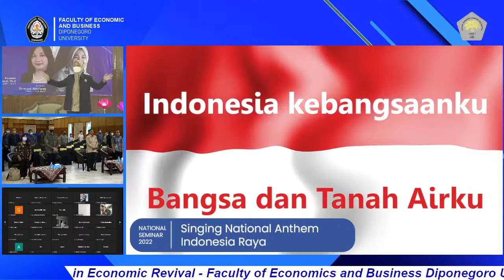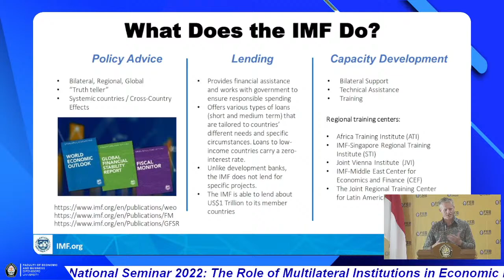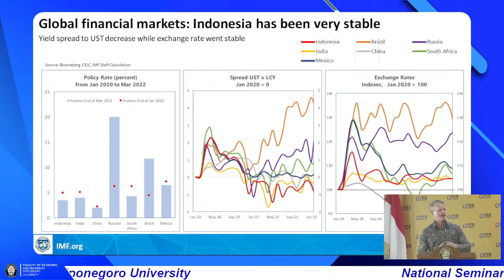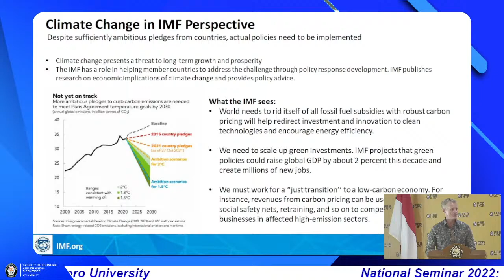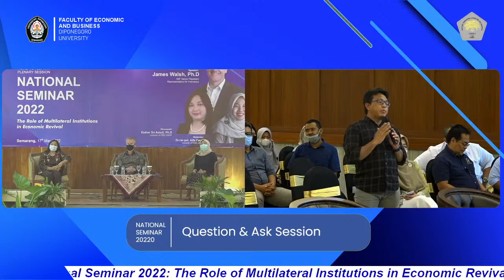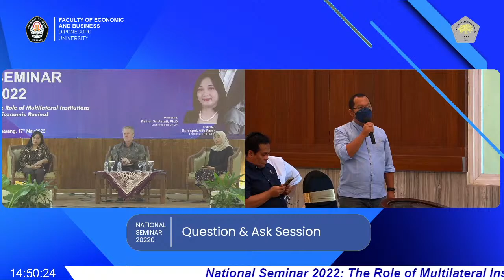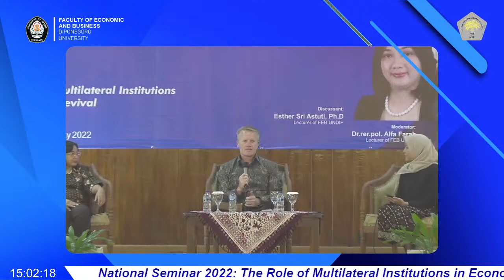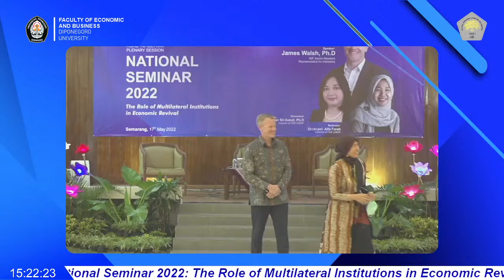NATIONAL SEMINAR 2022: The Role of Multilateral Institutions in Economic Revival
Speaker:
James Walsh, Ph.D. (IMF Senior Resident Representative for Indonesia)

Discussant:
Esther Sri Astuti, Ph.D. (Lecturer of FEB UNDIP)

Moderator:
Dr.rer.pol. Alfa Farah (Lecturer of FEB UNDIP)

FACULTY OF ECONOMIC AND BUSINESS DIPONEGORO UNIVERSITY

Semarang, 17th May 2022